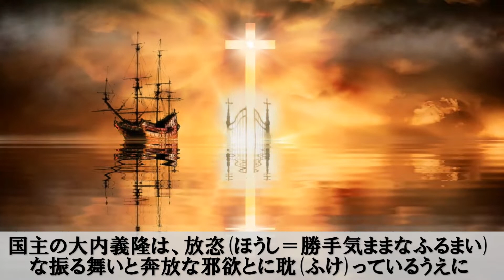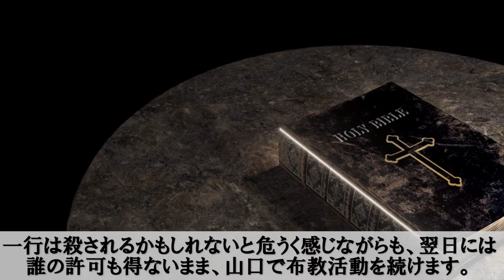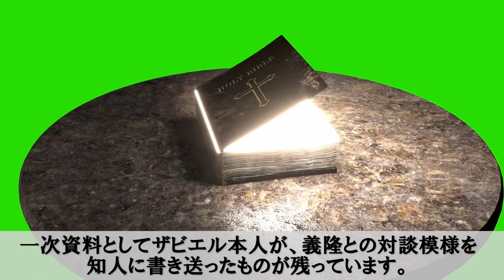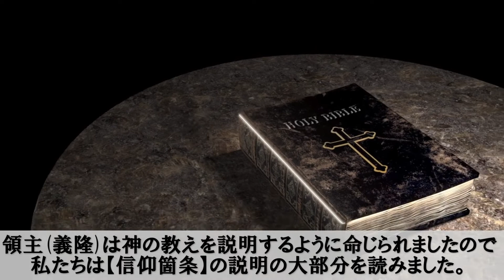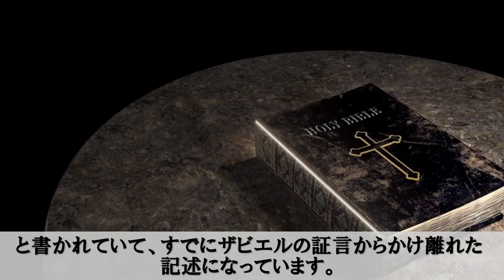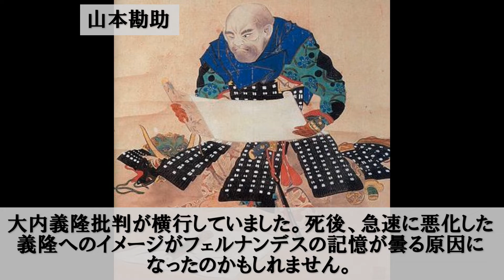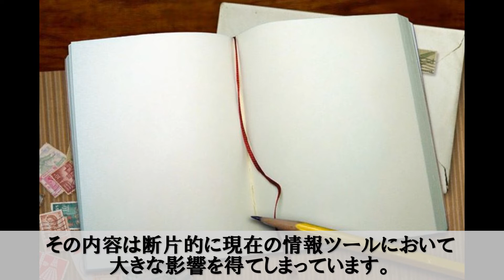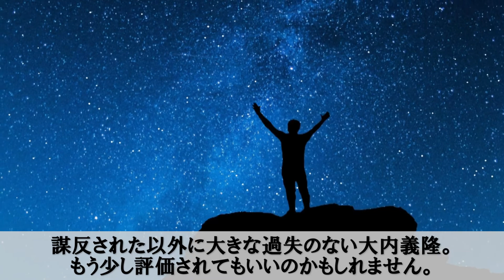ザビエルが非難した、戦国大名・大内義隆。また最後は陶晴賢に謀反を起こされ自害に追い込まれたが、その関係とは？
周防の大名・大内義隆には、キリスト教の宣教師ザビエルと対談した時に、男色（少年愛）をするものは下劣であると非難されて、激昂したという逸話があります。その出どころは宣教師のフロイスが書いた『日本史』です。
今回はその真偽を探っていきたいと思います。